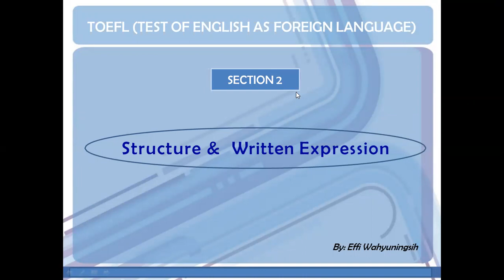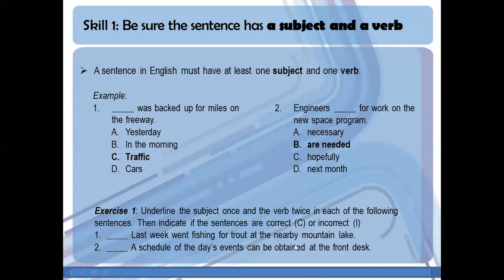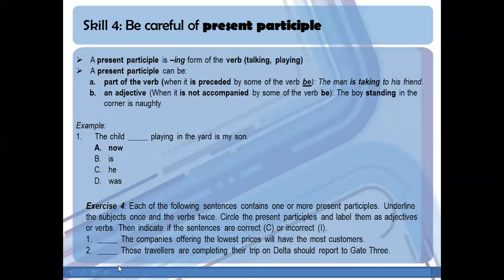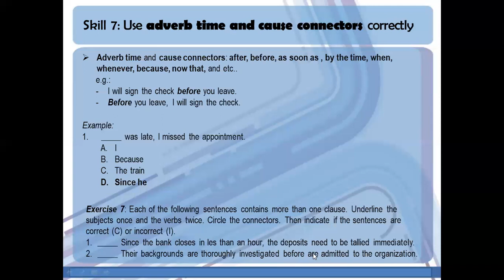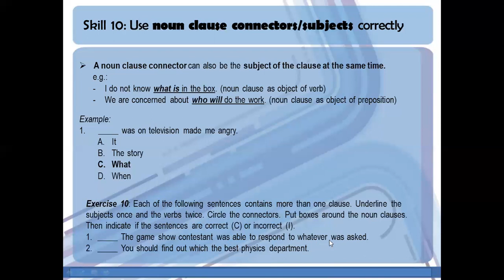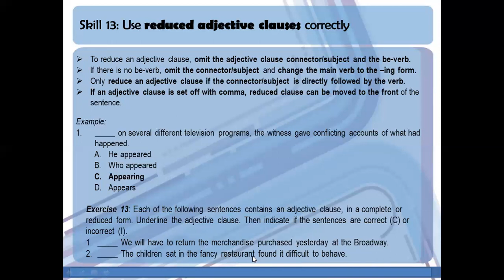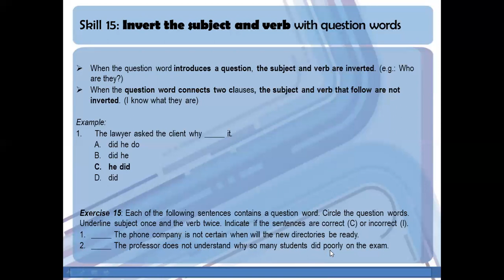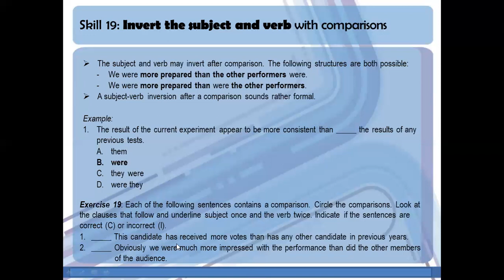TOEFL - Section 2 (Part: Structure)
Based on:

Philips, D. 2001. Longman complete course for the TOEFL test: Preparation for the computer and paper test. New York: Pearson Education Company.